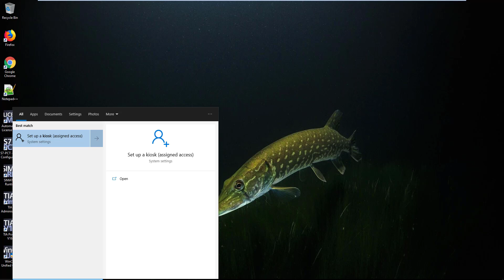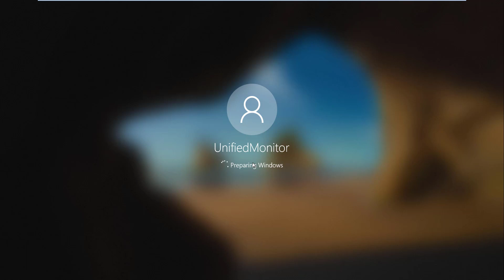WinCC Unified V16: use the windows 10 kiosk mode to display WinCC Unified in full screen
In this Video I show you how to configure the Windows 10 kiosk mode.  So you can display the WinCC Runtime in full screen without access to Windows.